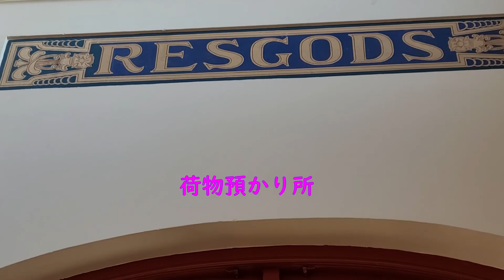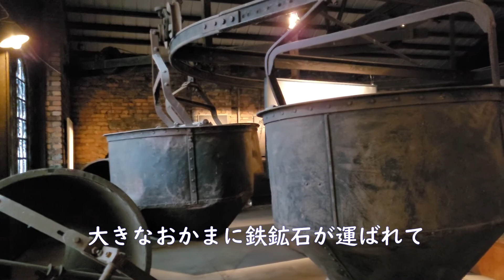北欧汽車の旅。スウェーデン、ダーラナ地方の片田舎に旅してきました。昔の栄華がうかがえる街、AvestaKrylbo アヴェスタクリルボー。アートホールも見ものです。【北欧で気楽に生きる】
車を運転しなくなってから今度は汽車に乗った旅が始まります。スウェーデンの田舎は電車はキャンセルになったり、遅れたりが多いんですが、慌てない。駄目だったらどこかに泊まるところはあります。